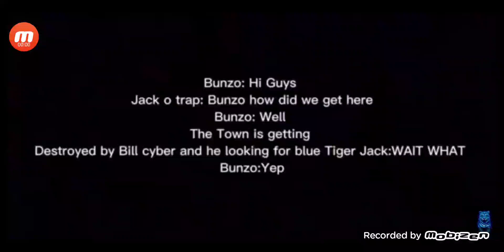voice line 4 for